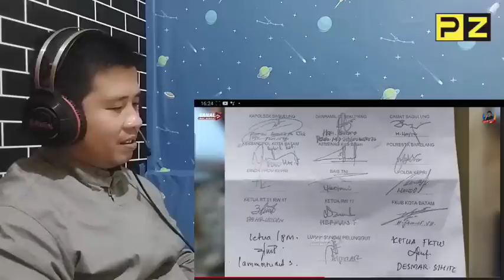🔴 VIRAL‼️ UAS KEMBALI DAPAT TAMPARAN KERAS DARI PAK RUDI S. KAMRI : UAS INI GAK BOLEH DIBIARKAN..!!!